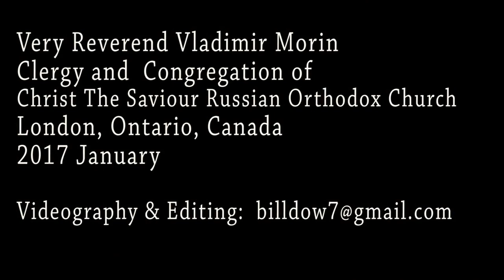2017 Blessing of the Water.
Recorded on English Sunday at Christ The .Saviour Russian Orthodox Church. Video is 19 minutes in length, and is in English.